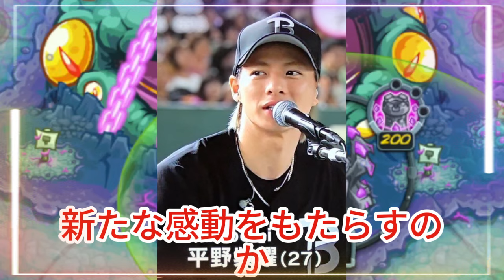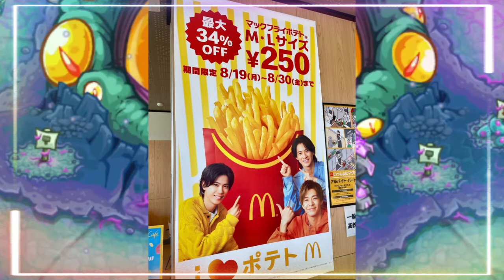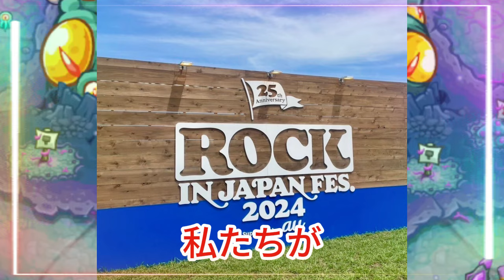【平野紫耀】夏限定のマクドナルドキャンペーン！マックフライポテト34%オフ！平野紫耀・神宮寺勇太・岸優太が広告に登場。